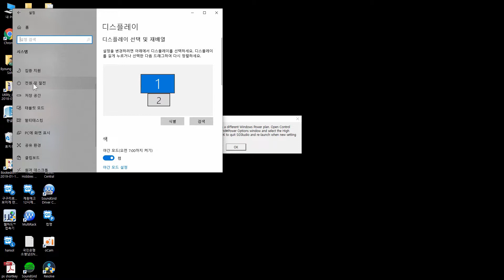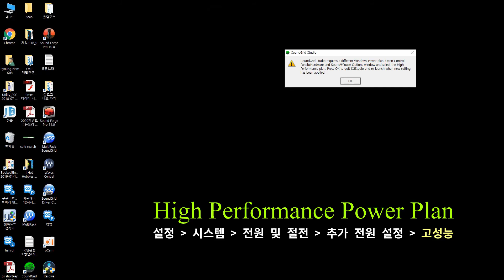사운드그리드 전원 설정 변경 필수 High Performance Power Plan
컴퓨터를 시작할 때마다 확인을 눌러야 켜지는 사운드그리드를 그냥 저절로 켜지게하는 방법이다. 디지그리드의 사운드그리드가 고성능 전원설정을 해두지 않으면 늘 팝업창이 뜬다. 그 내용은 영문으로 고성능으로 전원관리를 하라는 뜻으로, 팝업창의 확인을 클릭해야 사라진다. 이는 매번 일어나는 귀찮고 번거로운 일로 짜증나는 루틴이다. 이를 전원관리로 해결해 보는 팁이다.